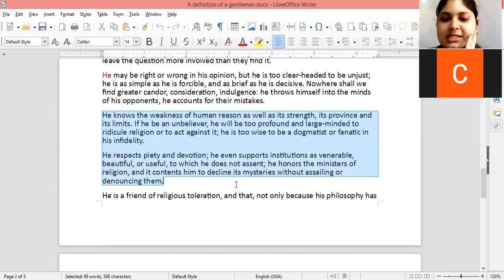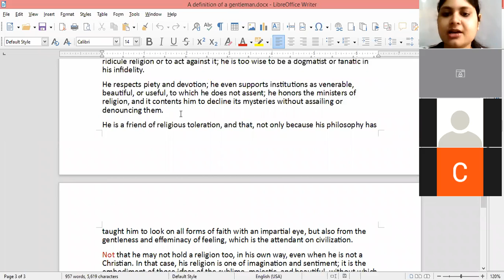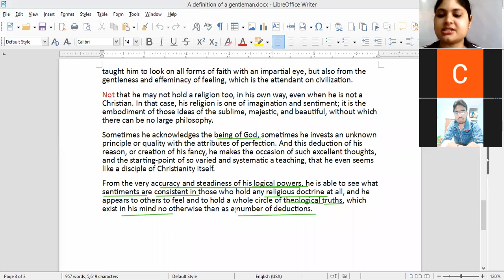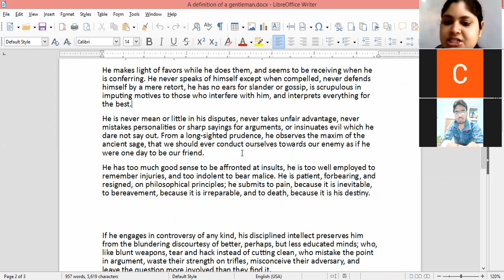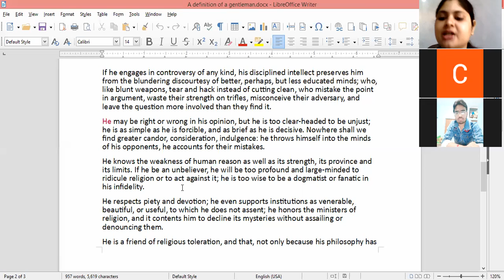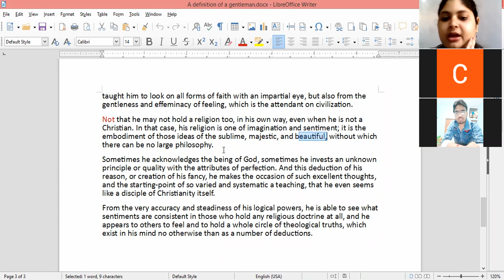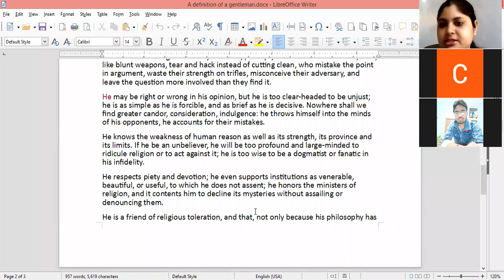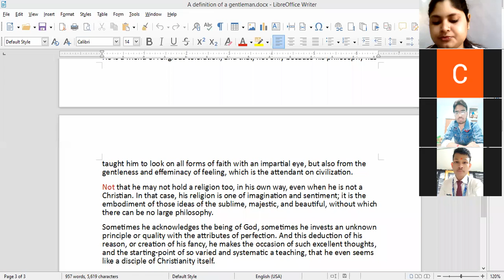BBM PPU 2nd yr| "A definition of a gentleman"| by Akanksha| 16/2/22| CIMAGE COLLEGE PATNA